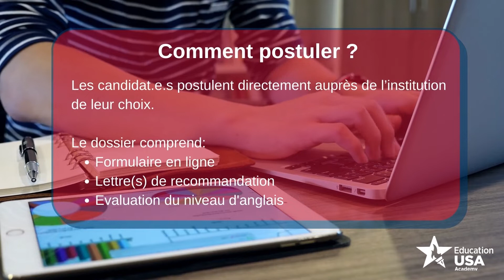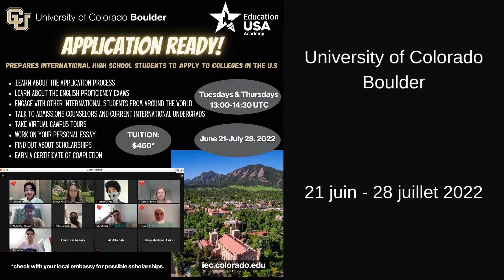EducationUSA Academy Connect 2022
Cours d'été en ligne destinés à des lycéens internationaux qui souhaitent étudier aux USA après le Bac.
Durée : entre 3 et 6 semaines.
Tarif : entre 300$ et 800$